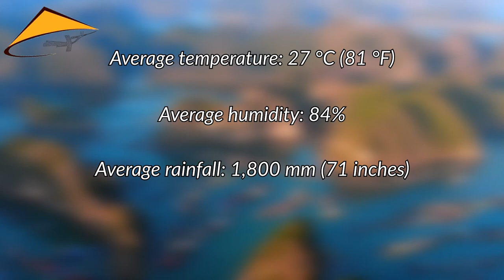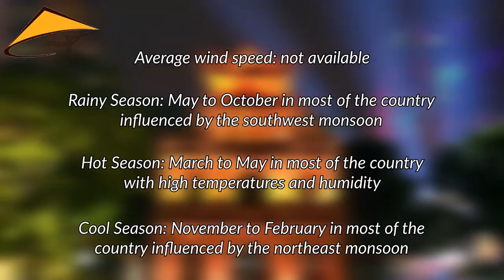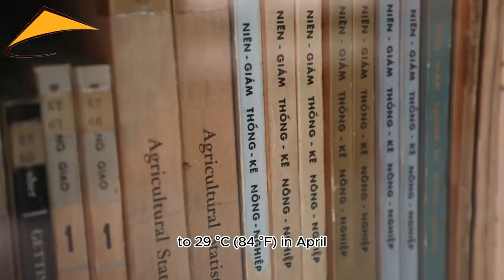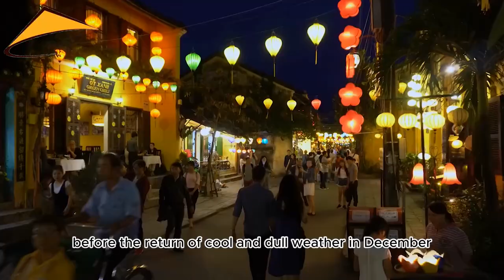Vietnam weather: General information and best time to visit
Vietnam is a country of stunning natural beauty and cultural diversity, where you can experience everything from ancient temples and colonial architecture to vibrant cities and pristine beaches. However, Vietnam also has a complex and varied climate that can affect your travel plans and experiences. In this article, we will guide you through the different seasons and regions of Vietnam, and give you some tips on how to choose the best time to visit this amazing destination. Whether you want to explore the historic capital of Hanoi, witness the spectacular scenery of Halong Bay, or relax on the tropical island of Phu Quoc, we will help you plan your trip to Vietnam based on weather and climate.